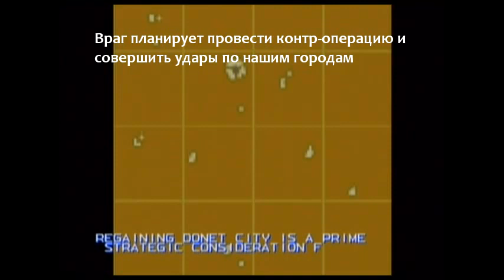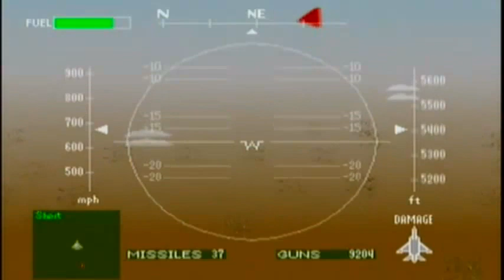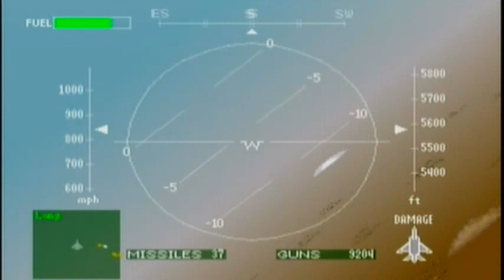Прохождение Air Combat (Ace Combat) Часть 8 (Ps1)/Walkthrough Air Combat (Ace Combat) Part 8 (Ps1)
Прохождение первой части легендарной серии Ace Combat, также известна как Air Combat. Вашему вниманию представлена восьмая часть прохождения.

Hash-tags, Хеш теги, просто кликните по интересующему вас, чтобы подобрать видео на YouTube по этой же теме: